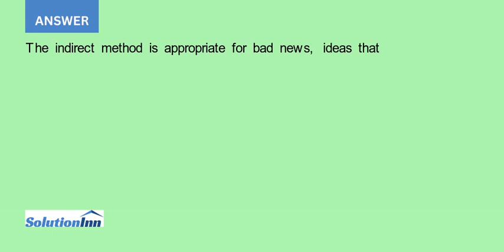When is the indirect pattern appropriate and what are the benefits of using it